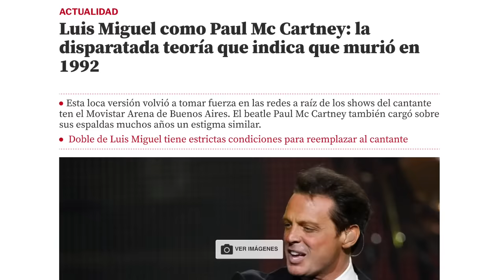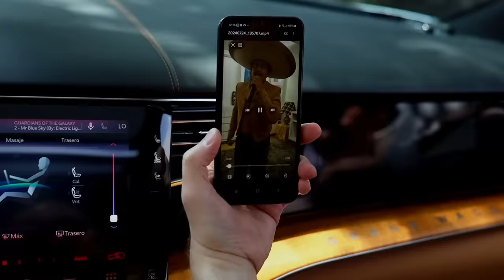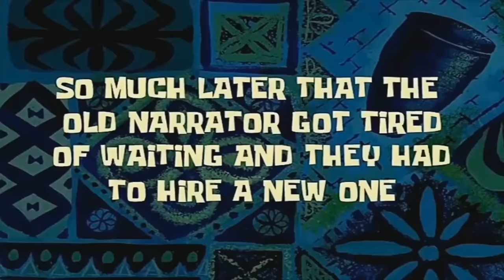Arturo López Gavito & Escorpión Dorado AlVolante El juez de La Academia 🍼 no es nada 🍼.